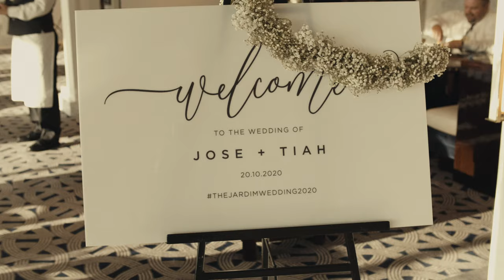Tiah & Jose (Wedding Film)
LOVEHAPPY

robgibbonfilms/weddings